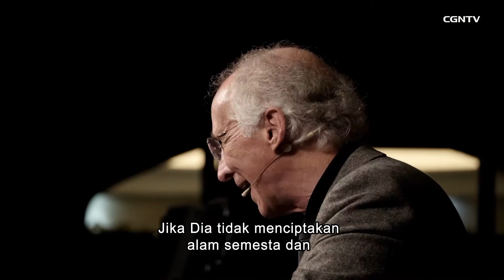[Khotbah] Kemuliaan Tuhan dan Alasan Kita Bernyanyi (2) @ John Piper - 290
Kemuliaan dan kebahagiaan hanya bisa kita temukan di dalam Alkitab.
Namun bagaimana keduanya bisa dipahami secara bersamaan, adalah salah satu  kesulitan manusia dalam memahami Alkitab.

Oleh karenanya, John Piper mencoba untuk terus membagikan pemahaman-pemahaman   yang secara mendalam dibahas dalam setiap khotbahnya. Pemahaman tentang bagaimana Allah menghubungkan titik-titik di antara keduanya.  Selamat menikmati video ini dan semoga dapat menjadi pencerahan bagi kita semua yang terus mencari kedamaian di dalam Tuhan.

Tuhan Yesus Berkati ~

*Cek juga materi-materi video yang dibawakan oleh para pendeta dalam program CGNTV Bible Study:

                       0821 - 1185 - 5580